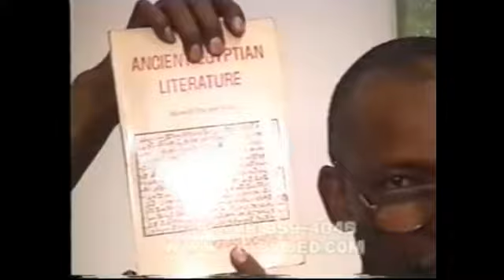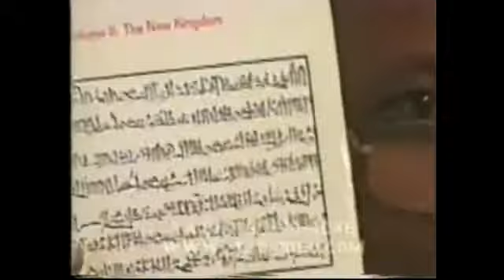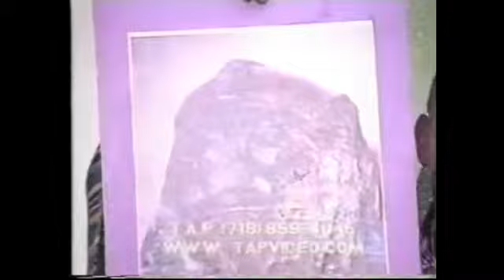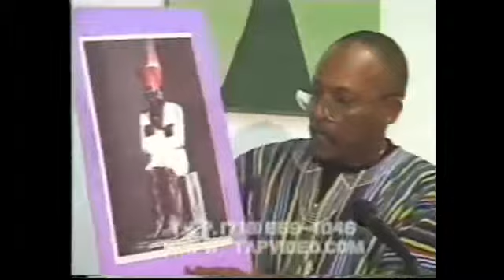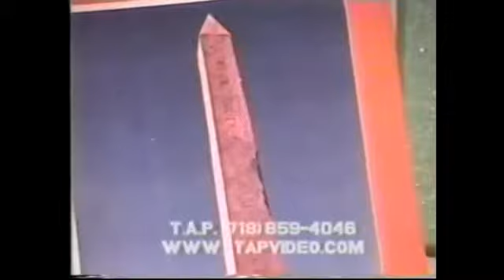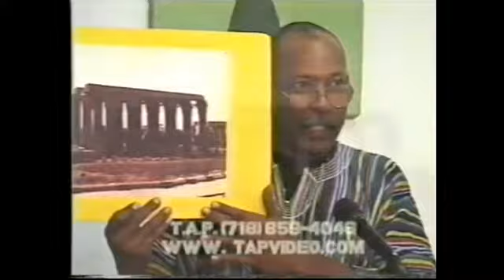Christianity, Judaism & Islam Prof James Smalls